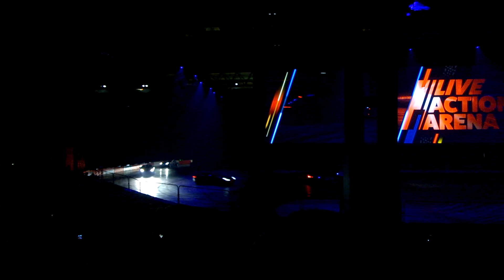Autosport International 'Dancing' F-Type Jaguars! Live in HD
Autosport International 'Dancing' F-Type Jaguars! Live